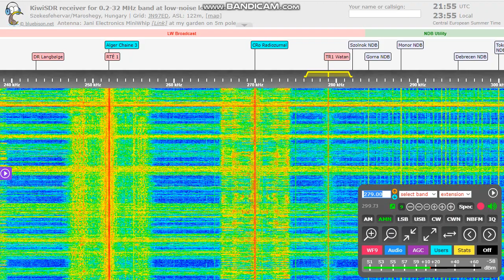TR1 Radio Watan heard again on 279 kHz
Good signal from Türkmenistan this night!
QTH: Székesfehérvár, Hungary (my remote set-up)
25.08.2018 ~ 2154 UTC